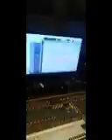Bastidores e Novidades do novo CD da banda Rosa de Saron (Live 19/11/19)